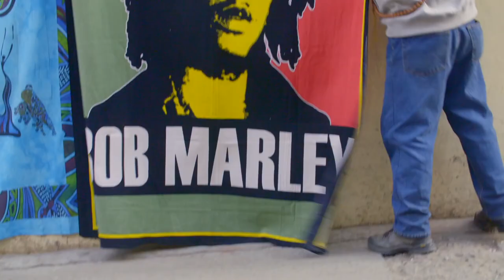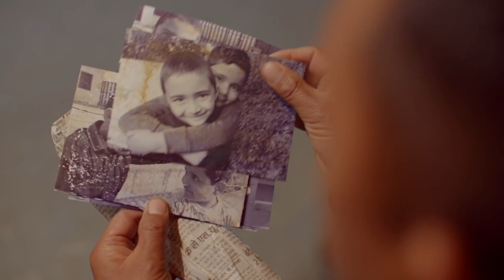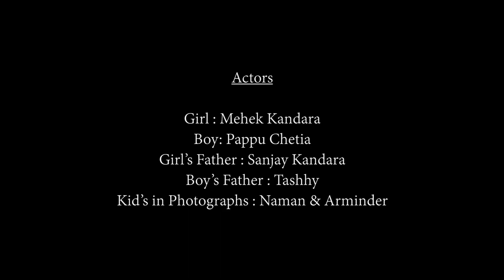Shaanti Ki Hogi Jai I Shankar Mahadevan Academy Social Programs I Sanober Khan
"If it wasn't for compassion, we would have perished long ago." - Dalai Lama.
Enjoy the romantic music video for a cause.